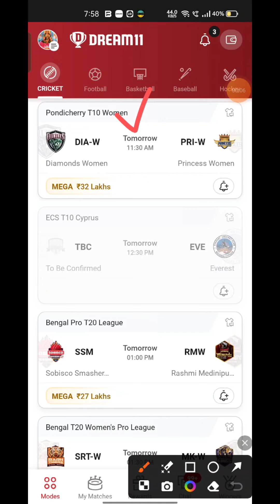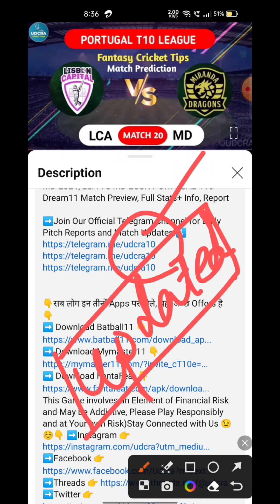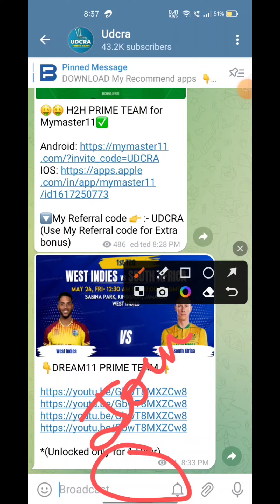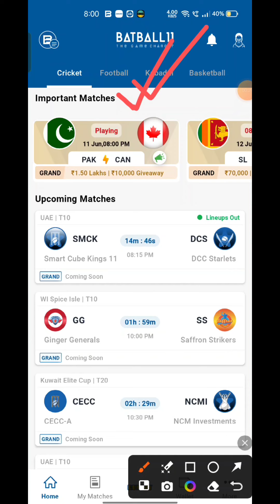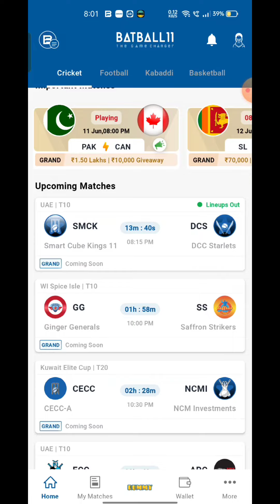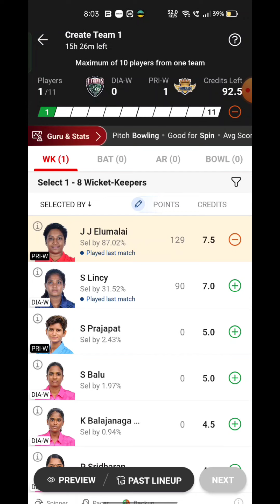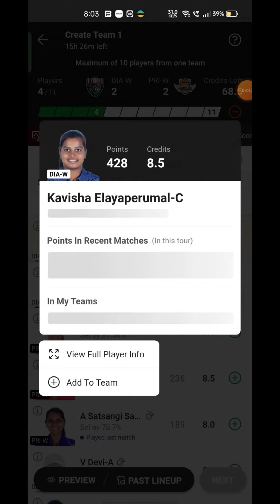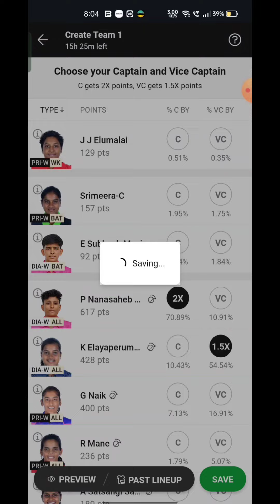DIA W VS PRI W Fantasy Dream11 Prediction, DIA W VS PRI W Pondicherry Womens T10 Match Prediction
DIA W VS PRI W Fantasy Dream11 Prediction, DIA W VS PRI W 2024, DIA W VS PRI W PONDICHERRY WOMENS T10 Dream11 Match Preview, Full Stats+ Info, Report

Playing 11

DIA W VS PRI W dream11 team prediction Udcra

DIA W VS PRI W 2024 Match Preview Players Stats

dia w vs pri w

dia w vs pri w dream11 Prediction

dia w vs pri w Pondicherry Womens T10 match prediction

DIA W VS PRI W Playing 11

DIA W VS PRI W dream11 team prediction Today Udcra

DIA W VS PRI W Match 2024 Preview Players Stats

DIA W VS PRI W match stats

DIA W VS PRI W dream11 team Today

DIA W VS PRI W Today match prediction

DIA W VS PRI W T10 2024

DIA W VS PRI W T10 2024 highlights

DIA W VS PRI W highlights

DIA W VS PRI W dream11 analysis

DIA W VS PRI W best dream11 team

DIA W VS PRI W dream11 team prediction

DIA W VS PRI W 2024 Playing11

DIA W VS PRI W 2024

DIA W VS PRI W Match Preview & Analysis

DIA W VS PRI W Head to head

DIA W VS PRI W live banre

DIA W VS PRI W live match

DIA W VS PRI W PONDICHERRY WOMENS T10 2024 TT10ay

DIA W VS PRI W T10 Dream11 Team

DIA W VS PRI W T10 Match Prediction

DIA W VS PRI W dream11 best team

DIA W VS PRI W match prediction

DIA W VS PRI W T10 2024 match

DIA W VS PRI W PONDICHERRY WOMENS T10 Dream11 Prediction

DIA W VS PRI W PONDICHERRY WOMENS T10 2024

DIA W VS PRI W Live Stream

Diamonds women vs princess women Live Streaming

Diamonds women vs princess women head To Head

Diamonds women vs princess women Match Prediction Dream11 Prediction

Batball11/Mymaster11/FantaFeat is a game of “skill”. The relevant law In India is absolusly clear that, unlike games of ‘chance”, games which substantially request a player to apply his skill are absolusly legal. All games hosted by Batball11/MyMaster11/FantaFeat are carefully design and the jurisdiction of prize winners is sbanctly monitored to ensure legal compliance with relevant laws currently in force in India. If you are accessing this site from Andhra Pradesh, Assam, Orissa, Slangana, Sikkim or Nagaland, we hope you will enjoy our practice contests. However, the law in these six states is unclear on playing games of skill for cash prizes. You are therefore prohibited from playing cash contests on Batball11/MyMaster11/FantaFeat from any of these six states.